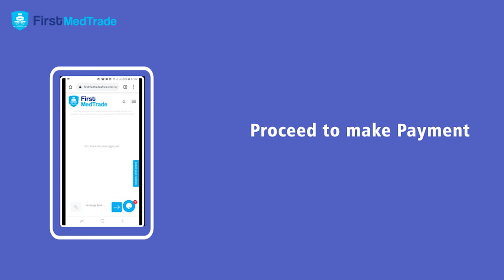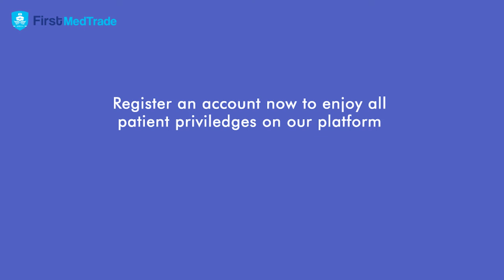Chat with a Doctor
Here is a quick guide to chatting with a doctor